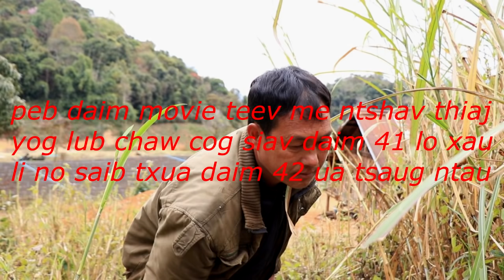movie teev me ntshav thiaj yog lub chaw cog siav daim 41